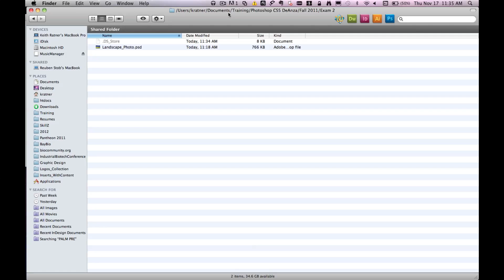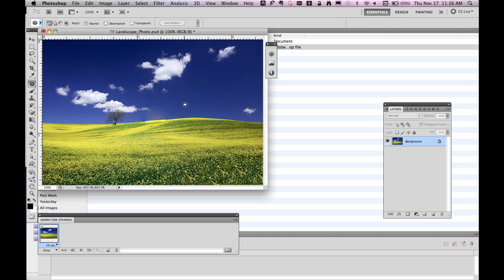Photoshop: Content Aware Fill and Patch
Touch up large areas of a photograph using Content-Aware Fill and the Patch tool (1080p)